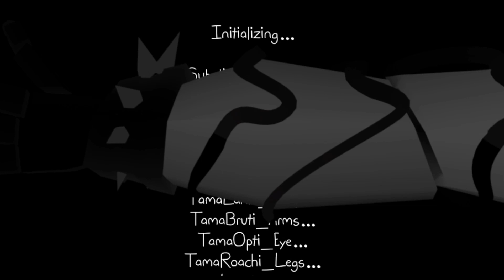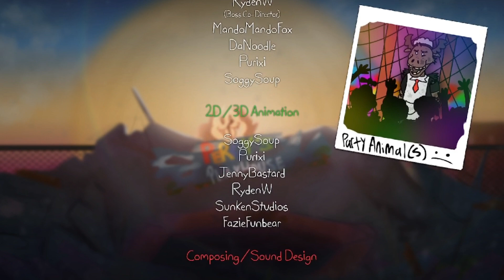Playtime with Percy - Friday Morning done + extras